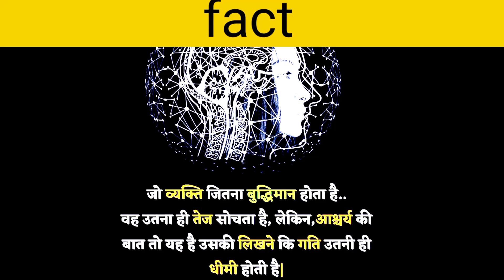fact video!! factshorts 🔥🔥🔥🔥@mysteriousfact1m250